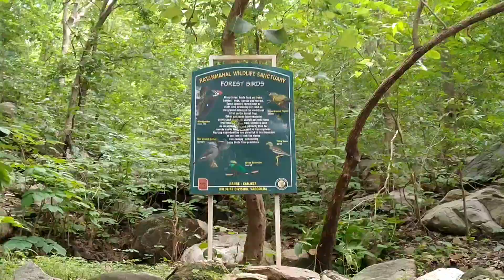ratn Mahal dhanpur trip maja avi gay part 1